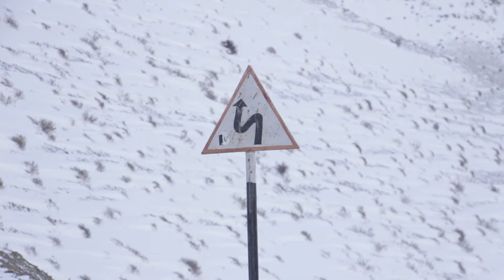मुस्ताङमा यो वर्षकै उच्छ हिमपात, Mustang Documentry 2020, Live Snowfall... Take Twist Techniques..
Watch new Nepali Video only on  Take Twist Techniques official YouTube channel.

Awarded Collection (सर्वोत्कृष्ट संकलन )

Unauthorized downloading and uploading on YouTube channel is Strictly Prohibited And will attract punitive measures from Take Twist Techniques. Embedding to a website is allowed.